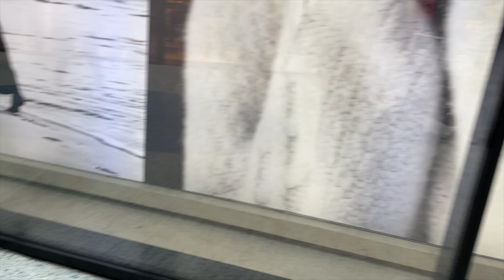TOCAR EN LA CALLE EN HOLANDA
Cuando llegue a Holanda (Paises Bajos) pasaba el tiempo y nada que tocaba, entonces me decidí a tocar en la calle, en verano fue bien pero luego en el invierno fue bastante duro y más que nada mental, en los peores momentos es cuando esa voz interna empieza a fastidiar.
En este video quiero mostrar en donde tocaba en la calle, espero que si no estas en tu mejor momento tengas presente que debes seguir adelante que todo en algún momento va a estar bien!!!